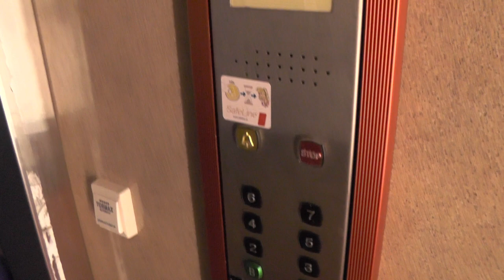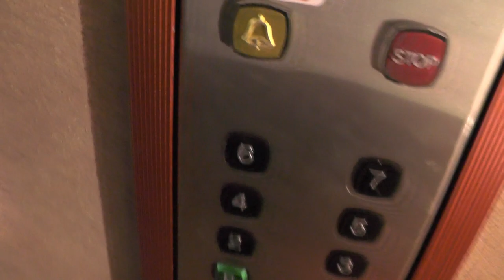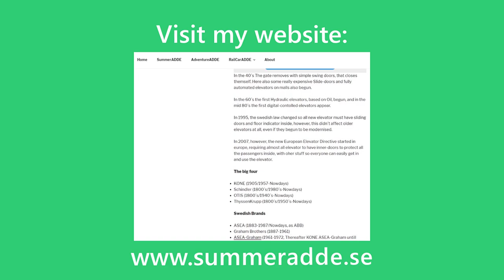KONE mod. 1959 traction elevator @ Stamgatan 89, Stockholm, Sweden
ELEVATOR INFORMATION!

Filmed with Uplifitng PostTower!

Manufacturer/Tillverkare: Schlieren?
Latest modernization year/Senast moderniserat år:
Floors/Antal våningar:

Location/Adress: Stamgatan 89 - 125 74 Älvsjö (Östberga, Stockholm), Sweden!